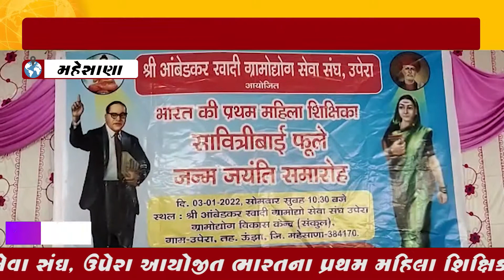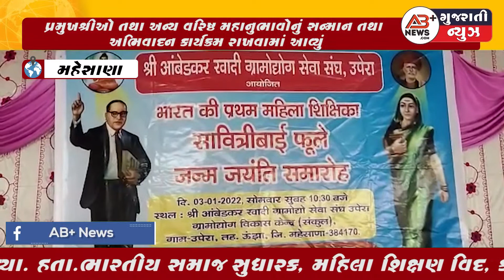ભારતના પ્રથમ મહિલા શિક્ષિકા સાવિત્રીબાઈ ફૂલેની જન્મ જયંતિ સમારોહ l મહાનુભાવોનું સન્માન કાર્યક્રમ